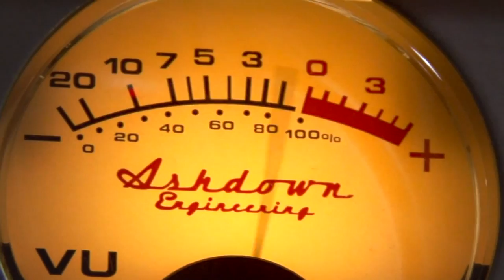Orange Monks - Cassette (OFFICIAL VIDEO)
Video by Hans Klysner
Music written and performed by Orange Monks